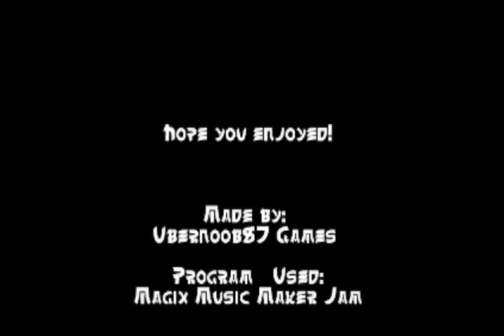FinalDemon Battle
As usual, expect more and more from me in the coming weeks! It might take more time than I had originally planned to upload everything, but I am certain they will eventually all be there before the end of the year.